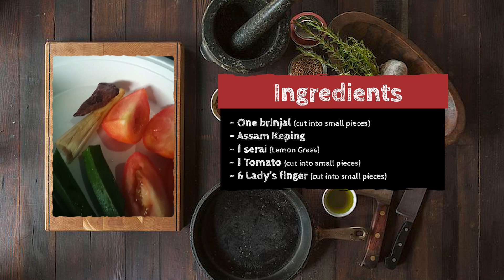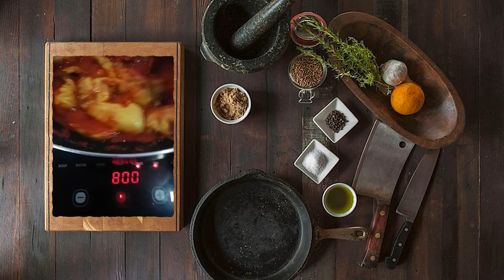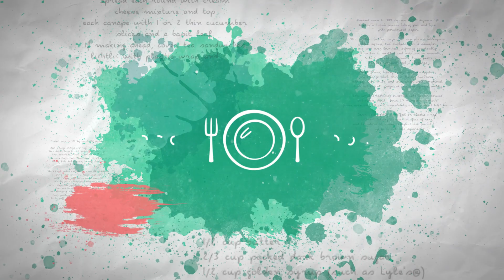Malini's Kitchen | Guest Kitchen | Ayam Assam Pedas